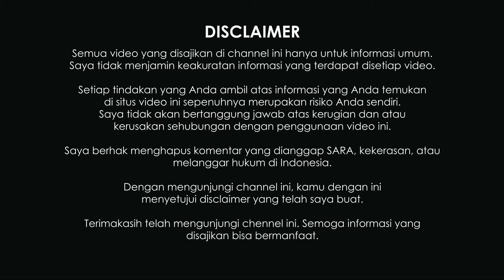√ 7+ Rekomendasi Laptop Acer Core i7 Terbaik 2021 Mulai dari 9 Jutaan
Untuk kamu yang bergelut di dunia desain, editing, ataupun gaming. Wajib kamu tonton video 7+ Rekomendasi Laptop Acer Core i7 Terbaik 2021 Mulai dari 9 Jutaan sampai selesai.

Agar lebih MESRA dengan Saya